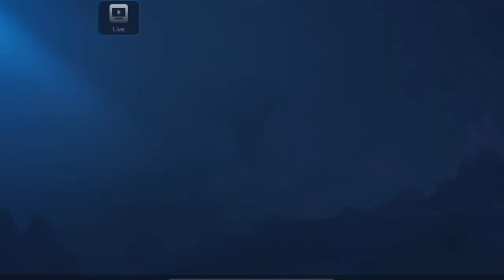COUNTER DRAGON ALTAR SYNERGY |BEST MAGIC CHESS| BAN FREYA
Dragon altar with LUO Yi so powerful this updated, so I try this synergy to counter them.
Hope this video can give u chance to win from dragon altar users.

Really appreciate!!

This channel only sharing about Good GamePlay from Mobile Legends
Please comment in comment section if any questions or any feedback for this video.

Intro maker YT.